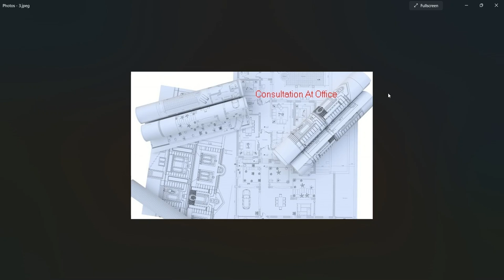హాలు మధ్యలో పిల్లరు,పిల్లరు దాటి అలమరాలు ఏర్పాటుచేసుకోవచ్చా ? గురువాస్తు ఆఫీస్ అప్పోయింట్మెంట్